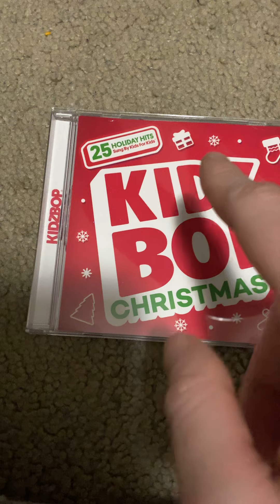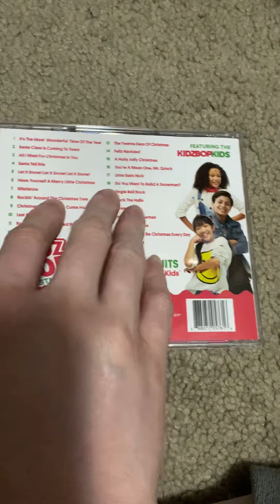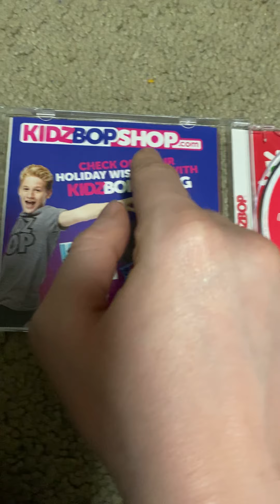KIDZ BOP Review: KIDZ BOP Christmas (2018)